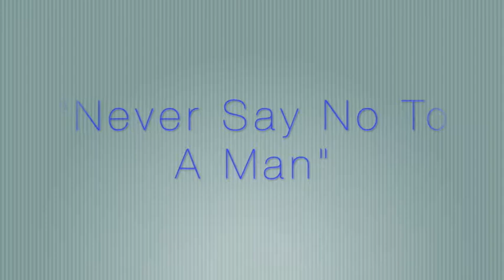Number 7 Never Say No To A Man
Chris Kahler's Top Ten Favorites--from STATE FAIR.  "Never Say No To A Man"  Katharine Viviano sings.  Number 7.